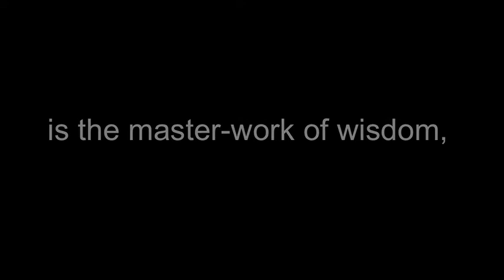Beauty and Wisdom by Robbie Kaye (Short Movie/You Are So Beautiful)